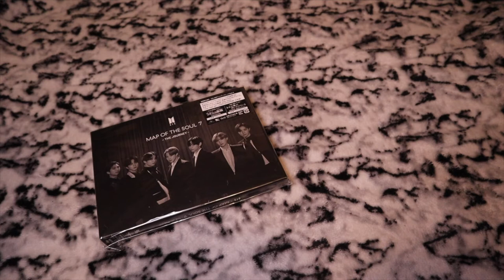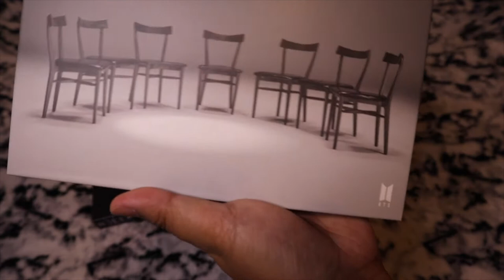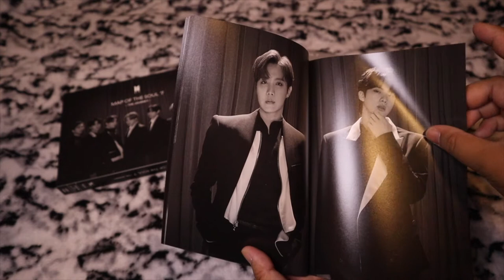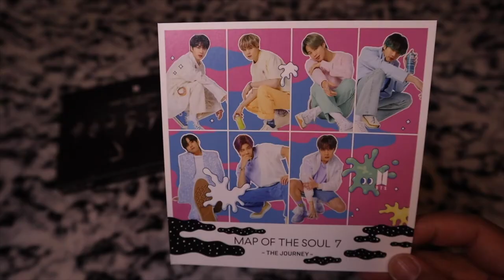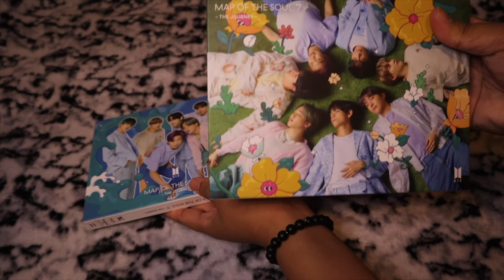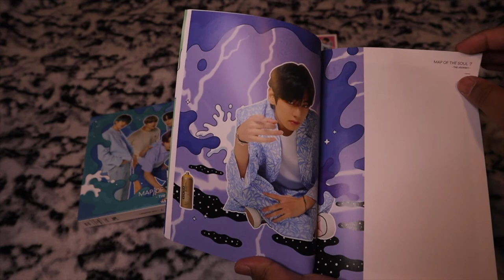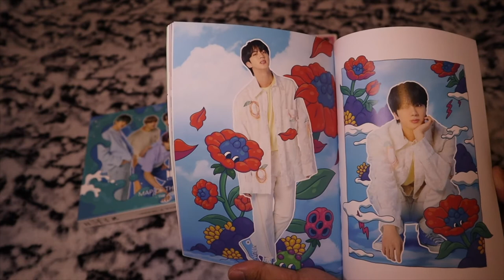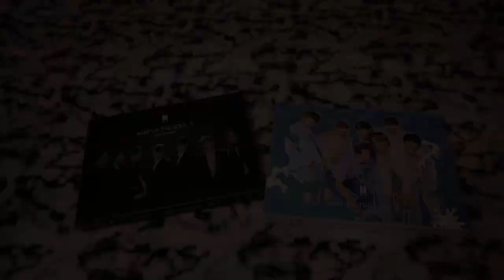VLOG • UNBOXING BTS MAP OF THE SOUL 7: "THE JOURNEY" | VERSION C&D (TAGALOG VERSION) | YUSHAN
IT'S A LUCKY DAY!! FOUND 2 MAP OF THE SOUL 7: THE JOURNEY ALBUM ON TARGET!!